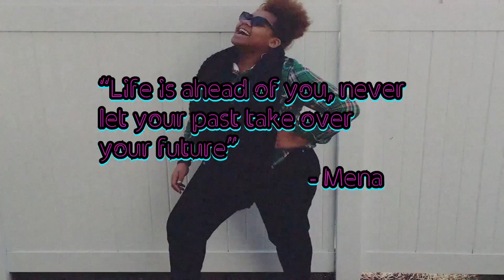M&M - MOTIVATIONAL MONDAY | "You Deserve It"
HI MDD Fam,

I am here to fearlessly motivate you for the week! Today we are going to remember that we "You Deserve It".

As always, I had an awesome time creating this video for y'all.

IG - Menas.Dailey.Dose and i_dothisdailey
SNAPCHAT - Sugar Cane (or wshopkins)
***I have a twitter, but I don't use it!***

I'm here to put your beauty on blast and encourage fearless loving! Remember, we don't judge in the MDDFamily! If I see any negative comments and or any negativity at all, it will be addressed!

LOVE GOD-BE BLESSED-HAVE FAITH

Love,
Mena 3